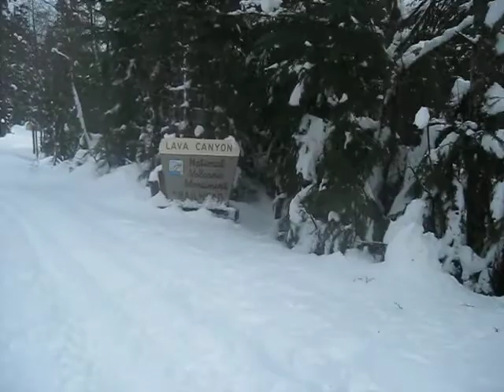Sno-Machine Video's 2010-3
.Riding in Lava Canyon near Mt. St.Helens, WA. This is where there is a park that has a trail head that leads to a beautiful water fall that can be seen in summer months.